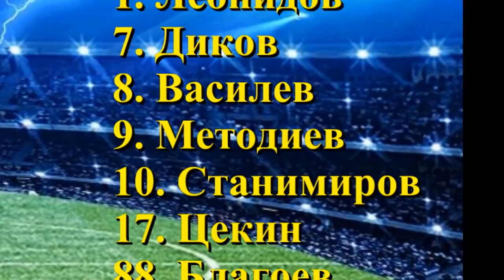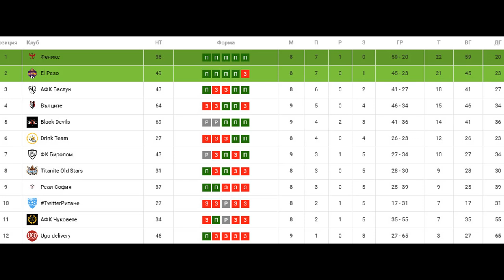РИТАМЕ С БЛАГО JESUS-A / ВКАРАХ 4 ГОЛА В ЕДИН МАЧ И ГИ ОБЪРНАХМЕ ! / Sofia Premier League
Последвайте ме и се абонирайте за още много яки видеа : )))